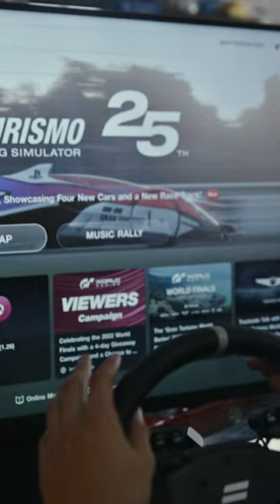Gran Turismo: de jogador a corredor | BemVindoaEquipeNissan | Em breve nos cinemas